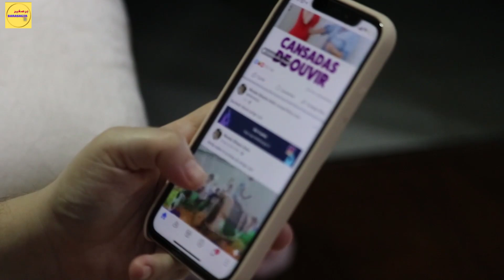5 Crore ka Bakra - Unusual Qurbani Animals .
In this video i am Gona Tell You most  expensive goats and cow
 orignal king pink goat video link